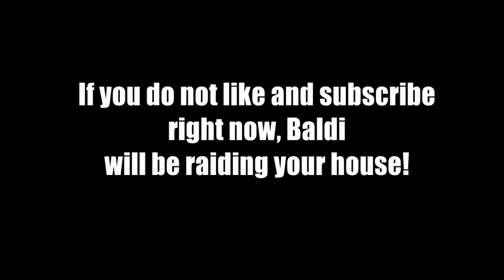Baldi slapping ruler really fast!